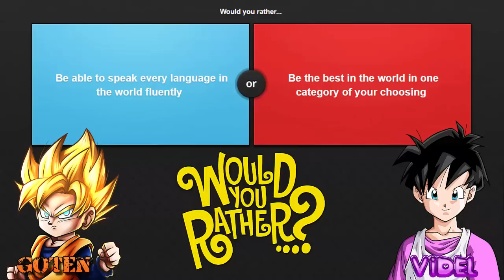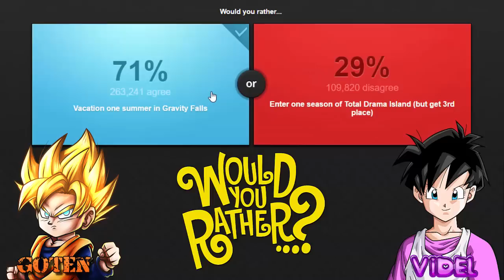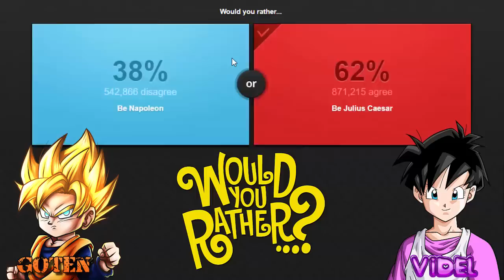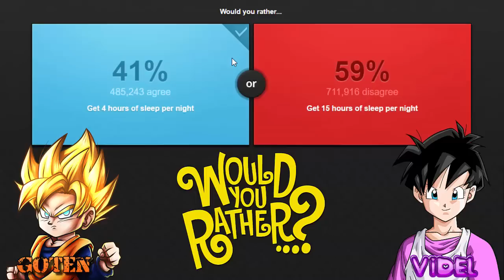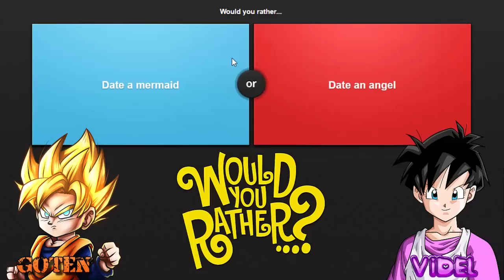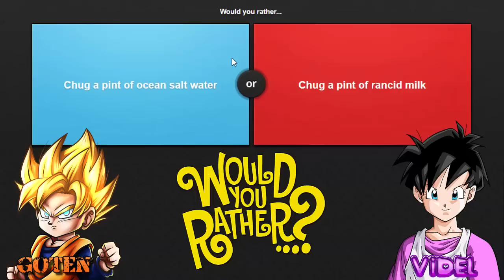Videl & Goten Plays Would You Rather!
Add Goten On Skype!
live:goten372

Follow Goten On Facebook!